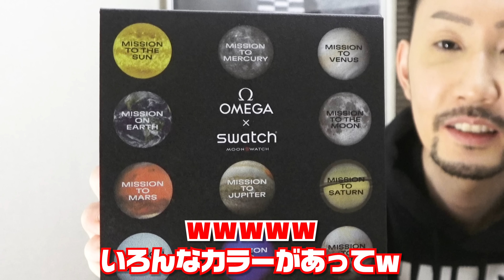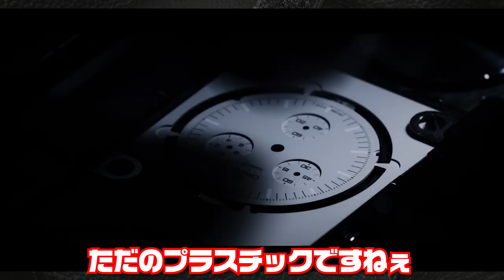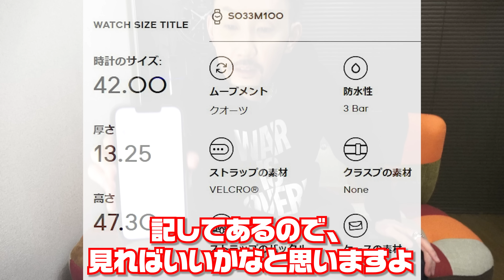開封！オメガ×スウォッチのコラボ時計のブラックを購入(スピードマスター・ムーンスウォッチ・MISSION TO THE MOON)【腕時計】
オメガ×スウォッチのコラボ腕時計を購入して開封しました。
全11色展開されていますが、今回の動画で開封したのは【MISSION TO THE MOON】というブラックのモデルです。
オメガのスピードマスタープロフェッショナルのケース素材はステンレスですが、オメガ×スウォッチのスピードマスターはバイオセラミックという素材になっています。
バイオセラミックのケースは非常に軽いのですが、マジックテープのベルトを腕に巻いた時の装着感がとても悪く、見た目も不格好で違和感がありました。
30,000円で買えるスピードマスターとはいえ、人にお薦めできないお粗末な腕時計です。

仕事が終わった後の夜中に撮影しているので、いつも疲れているのはご理解ください。